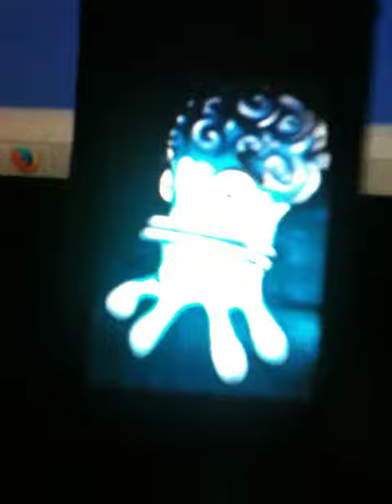Wate stars wife the letter c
Add a comment wife the letter c